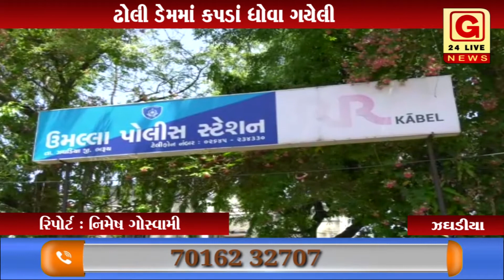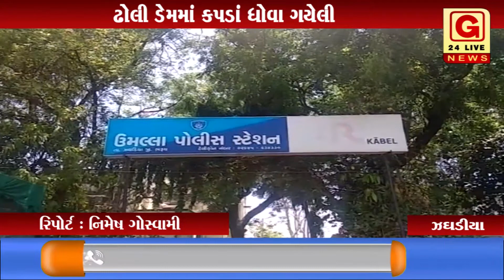ઝઘડીયા : ઢોલી ડેમમાં કપડાં ધોવા ગયેલી બે તરુણીઓ ના ડૂબી જવાથી મોત